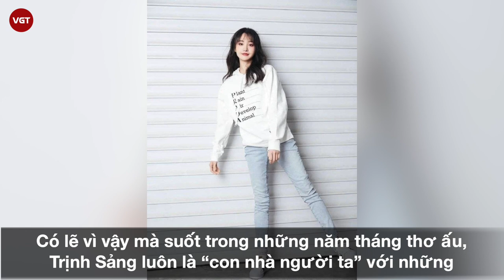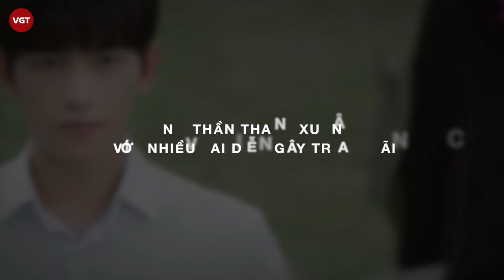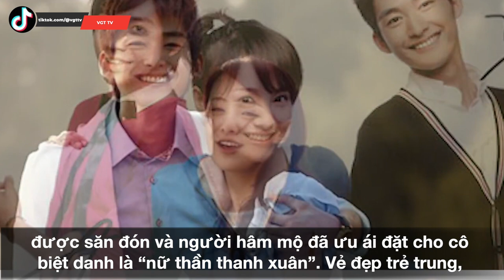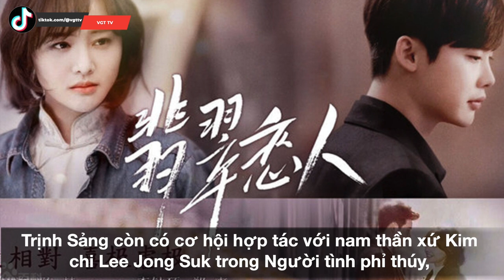Trịnh Sảng | Tuổi thơ bị xa lánh cùng chuyện tình lận đận với Trương Hàn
Trịnh Sảng tên thật là Trịnh Y Hàm, cô sinh năm 1991 tại Thẩm Dương, Trung Quốc và là con một trong gia đình bình thường với mẹ là nhân viên còn cha là nhà kinh doanh. Mặc dù được sinh ra trong một gia đình không có ai theo đuổi con đường nghệ thuật nhưng Trịnh Sảng đã sớm được cha mẹ định hướng theo nghiệp diễn nên ngay từ khi còn nhỏ cô đã được “gửi gắm” ở những lớp học nghệ thuật và các lớp học múa.
Cô sở hữu thành tích học tập đáng ngưỡng mộ và cùng lúc đỗ cả ba trường đại học danh tiếng là Học viện điện ảnh Bắc Kinh (Bắc Ảnh), Trung Hí, Thượng Hí và quyết định theo học Bắc Ảnh để theo đuổi sự nghiệp diễn xuất chuyên nghiệp.
Nếu chỉ nhìn vào những thành công và hào nhoáng bên ngoài ít ai biết rằng đằng sau những thành tích mà cô gái nhỏ bé gặt hái đươc ấy là chuỗi ngày tuổi thơ đầy áp lực, nước mắt và cả sự cô đơn.